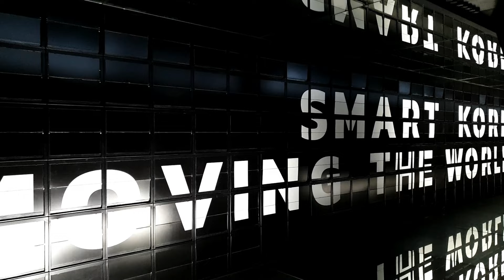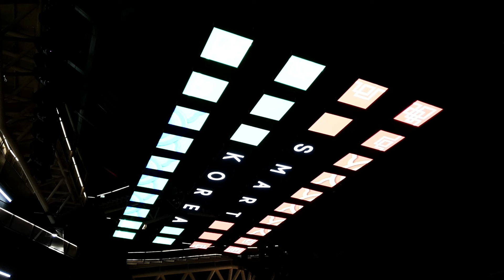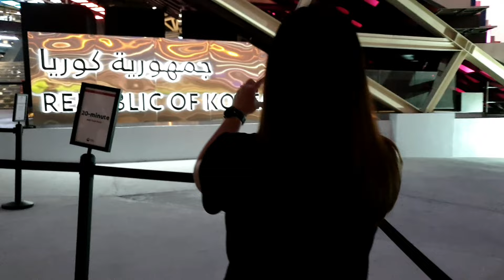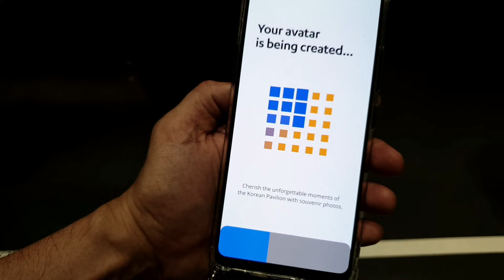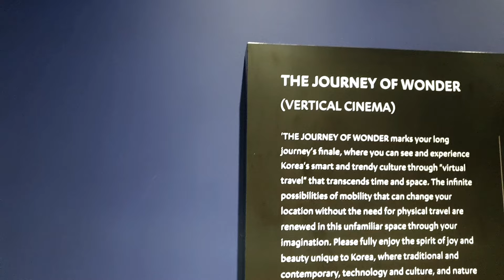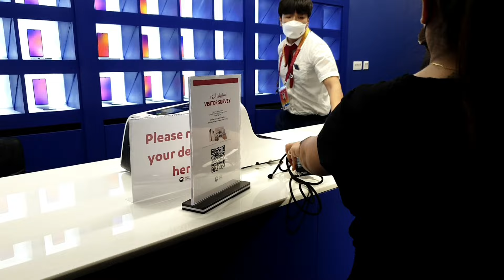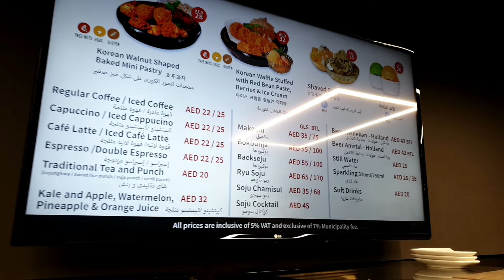EXPO 2020 KOREA PAVILION 4K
1597 Spin Cubes.
A total of 1597 digital+analogue cubes make up the dynamic façade.
Cantilever ramps
Four cantilever ramps in the façade offer the best views of the Expo site.
Vertical cinema
Experience a larger than life mobile screen in the vertical cinema.